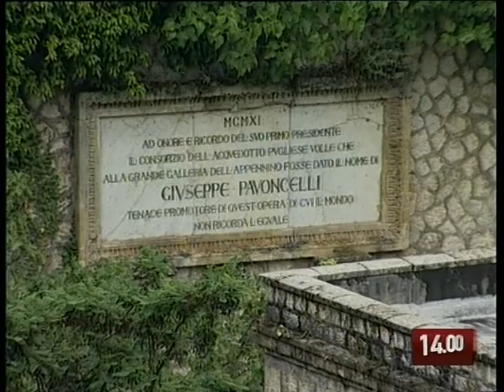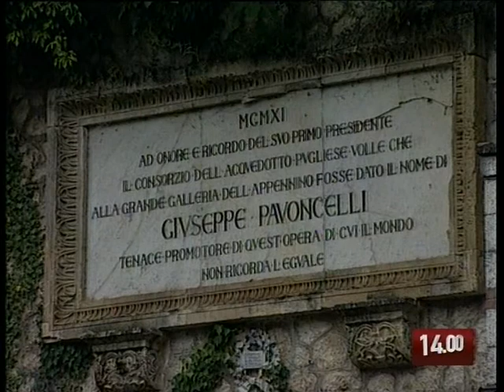TG 13.10.09 Pavoncelli bis, un conduttura lunga... 17 anni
Torniamo a parlare della Pavoncelli bis. I lavori della conduttura sono sospesi dal 1992, ma per fortuna la situazione sembra essersi sbloccata dopo l'incontro tra l'assessore regionale pugliese, Fabiano Amati, ed i vertici della protezione civile che hanno deciso di chiedere al Governo lo stato d'emergenza. Sentiamo perchè in questo servizio di Valeria Blanco.